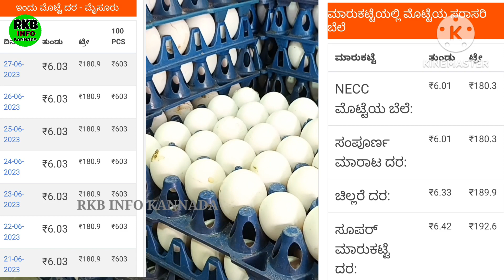ಮೊಟ್ಟೆ ದರ ಏರಿಕೆಗೆ ಕಾರಣವೇನು? I Why Egg Price Hike? RKB INFO KANNADA I 2023